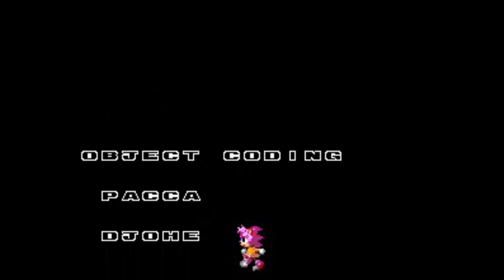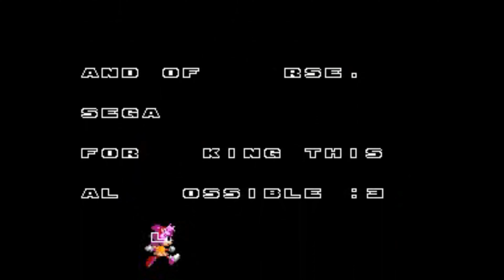Sonic Hack Walkthrough - Sonic 2 CD Remix 2021 (Amy Rose)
It will greatly help us make more content like this.

A walkthrough for Sonic 2 hack is Sonic 2 CD Remix 2021, play as Amy Rose.

Sonic 2 CD Remix 2021 is a hack of Sonic the Hedgehog 2, hack made by Pacca.